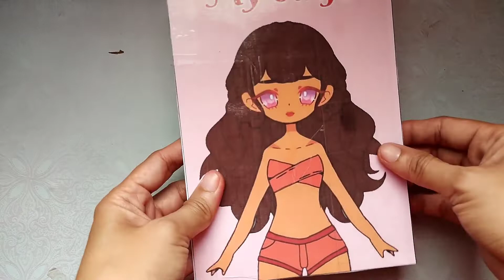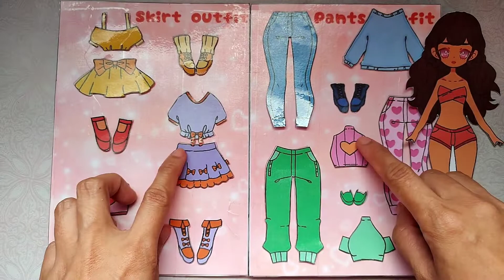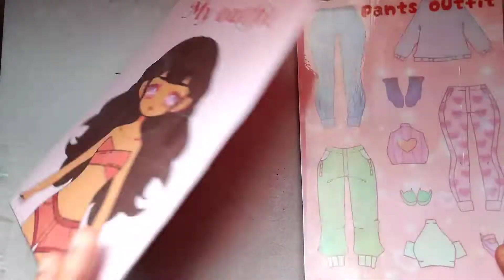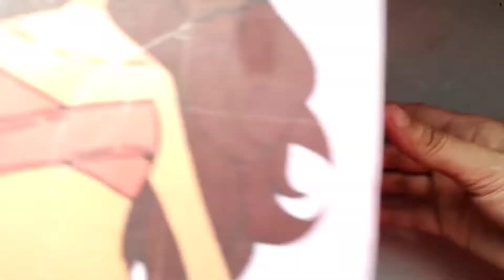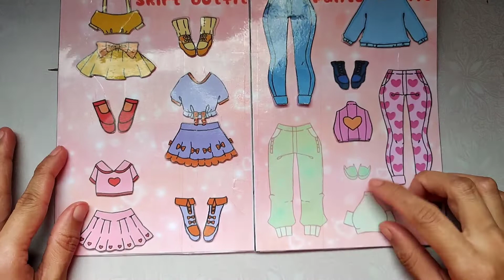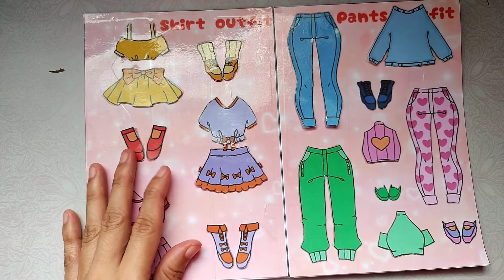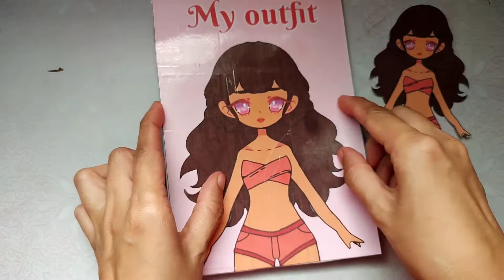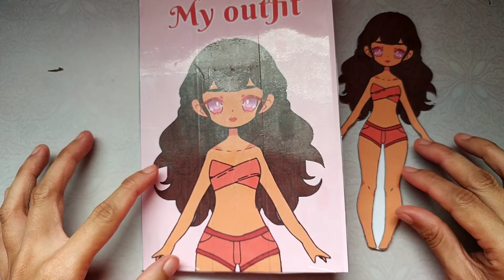DIY Paperdoll...My outfit book...Dressup paperdoll...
DIY Paperdoll...Dressup paperdoll...